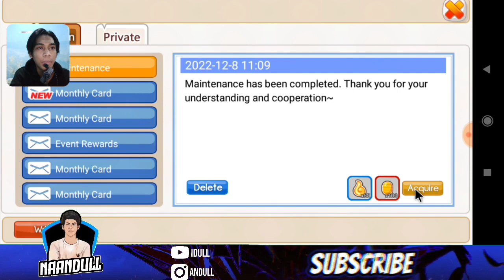UPDATE TERBARU TAPI KOK GINI... SHIKADAI FIX DEWA SHINOBI - NINJA HEROES NEW ERA